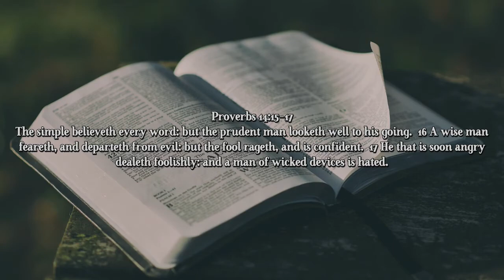Robert Reed - He That Is Soon Angry